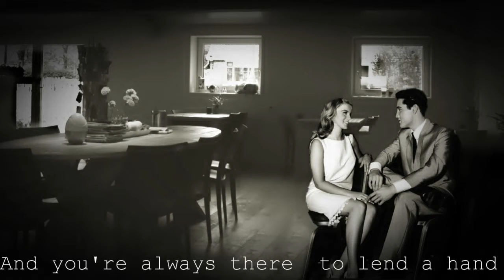The Wonder of you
Personified by Elvis and Ann Margret - instrumental play along